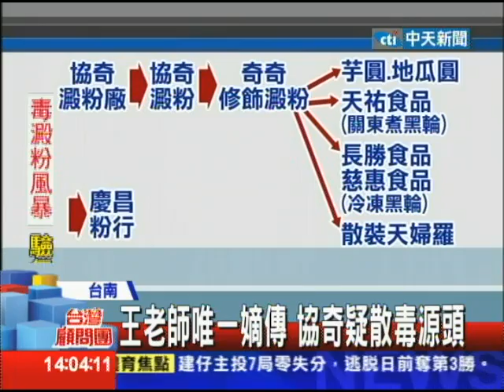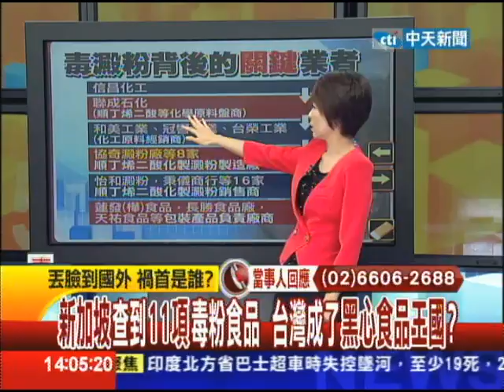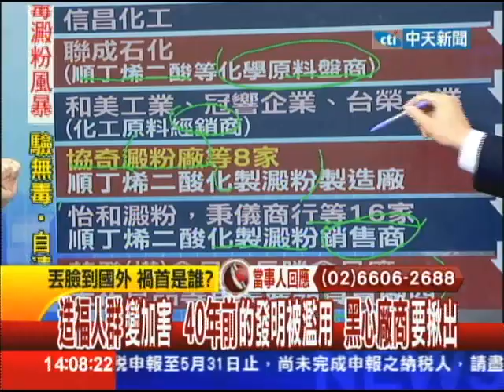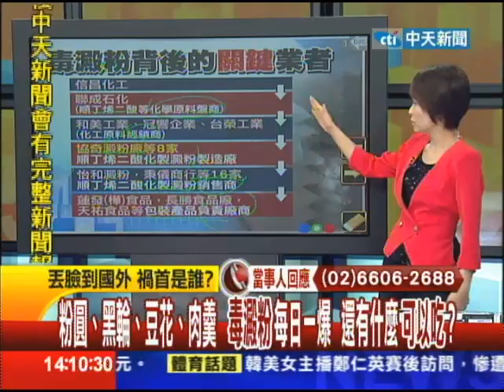05/28台灣顧問團part1 粉圓、黑輪、豆花、肉羹 毒澱粉每日一爆 還有什麼可以吃？